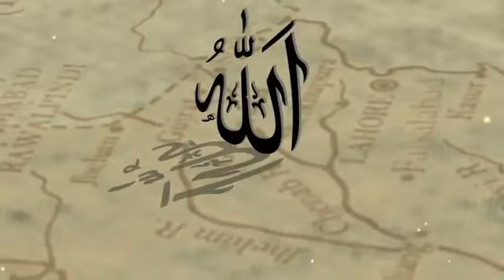நான் ஏன் கிறிஸ்தவள் ஆனேன் பாகிஸ்தானில் இஸ்லாமிய பெண்மணியின் அற்புதமான சாட்சி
வீடியோக்களை தொடர்ந்து